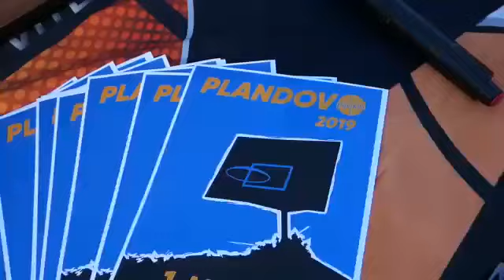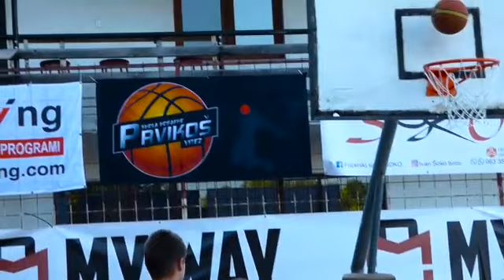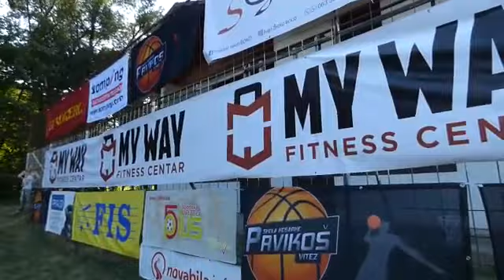6. Međunarodni košarkaški turnir PLANDOVO 2019.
Promotivni video "6. Međunarodnog košarkaškog turnira PLANDOVO 2019.", za koji je zaslužan naš prijatelj Boris Šarić.

Ovom prilikom mu se posebno zahvaljujemo i nadamo se da ćemo i u budućnosti imati ovako odlične uspomene na sve aktivnosti Škole košarke "Prvi koš" Vitez.